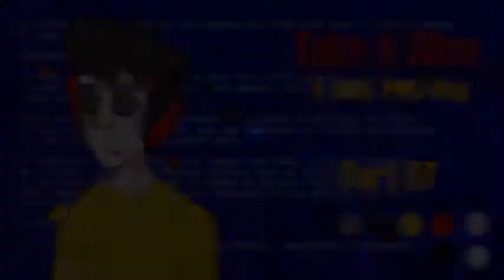Take A Slice | 25/37 OPEN MAP | Amv/Pmv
Rules~~

-No fandom characters, only your original oc. I Will make you redo your part if it has a fandom oc, or a fandom character.

-You can use your friends characters, i don't care, as long as they are original.

-Make sure to follow the color pallete on each part.

-Once you finish, tell me.

-I will remove you if there is something wrong with your part and you won't do anything about it. I will let you fix it, but if you don't reply to me or just never do it, I'll remove you and I will give the part to someone else.

-USE OCS. I DONT WANT TO SEE JUST OBJECTS OR SOMETHING. I WANT TO TO SEE ANIMALS AND PEOPLE ETC.

-Do not use a recording software like bandicam or any of that to record your part. Like I said before, I don't want those signatures all over the screen. (If you ask me, you can always use windows moviemaker if you want to animate. thats what i use)

-This is a amv/pmv, so either is fine.

-Do add your signature. I Will not do that for you. BUT DO NOT COVER THE SCREEN WITH IT. (Put it it on the bottom right please)

-No flipaclip or anything like that.

-Beginners welcome, but i will be picky on what stuff you have on your channel.

-Make sure your audio is HD. I don't want it to sound like you recorded from a radio.

-Not first come first serve. I'm going off of how good your content is.

-Maximum of 2 parts.

-The deadline starts when the map is mostly full.

-Backups are not accepted til atleast most parts are taken.

-Some parts are longer than others.

-DO NOT ADD LYRICS.

-FULLSCEEN! 1280 x 720 or 1920 x 1080 canvas size!

-When you finish your part, make sure to add a dropbox link or sendspace.

-Gore and venting is totally allowed!

-Pleeeaassee full color the character. no outlines.

-You can drop out, just please have a good reason for it.

-USE THE BACKGROUND MAGES IN EACH PART!! I will ask you to redo your part if you do not follow the rules.

-For the background in each part, Here's the links.

-When you get your part, you have 1 month to finish it, i'm willing to give you a extra month if you show me a wip of your part. I will remove you if you don't even have a wip.

-If you read this far, comment "Sausage candle"
Intro- Mine
1.
2.
6.
7.
8.
9.
10.
11. Koho2001
12. Kycat
15.
19.
20.
24. o0Shyliac0o O3O (Friskels)
25.
29. FamiliarZero
30.
31.
34. o0Shyliac0o O3O (Friskels)
35.
36.
37.
Backups-
Song is Take a slice by Glass Animals